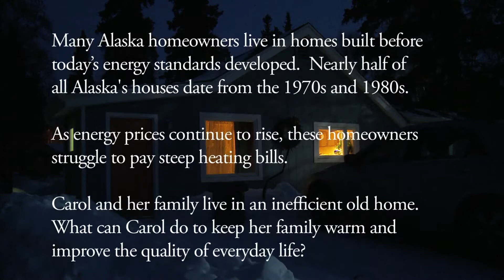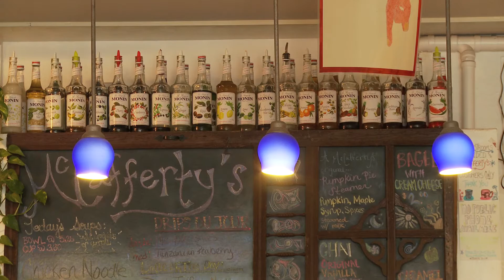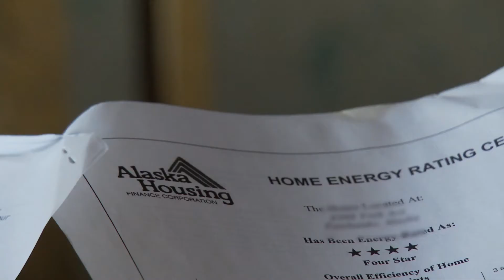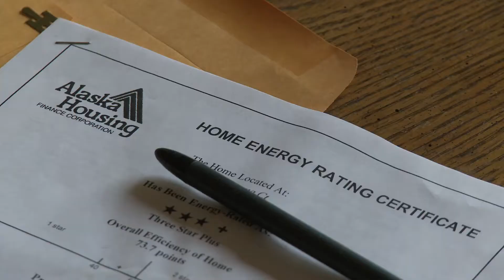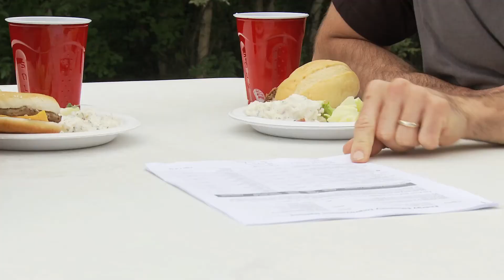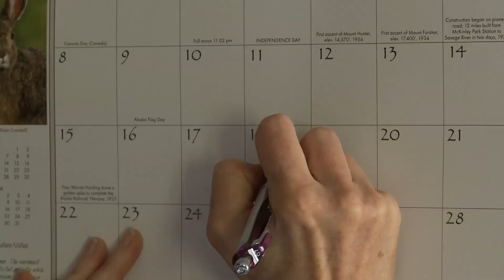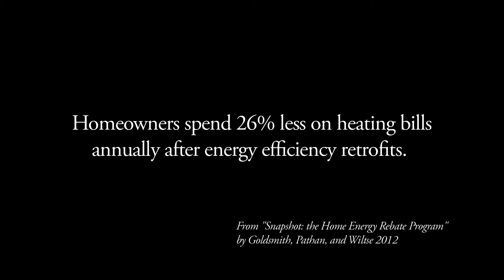Carol's Home Retrofit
How do energy costs affect our lives in Alaska, and how can you lessen the impact?
This video walks you through the home energy retrofit process, from the initial decision to get an energy rating through figuring out which improvements to make to your home. Learn how to save energy and money in your own home.

To help us make more videos for homeowners, become a member of CCHRC